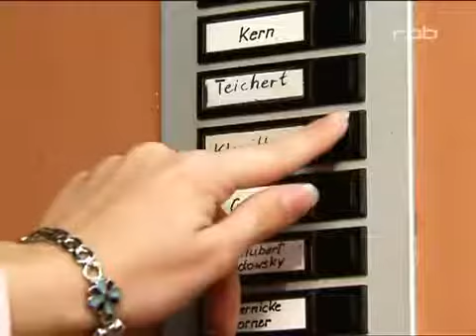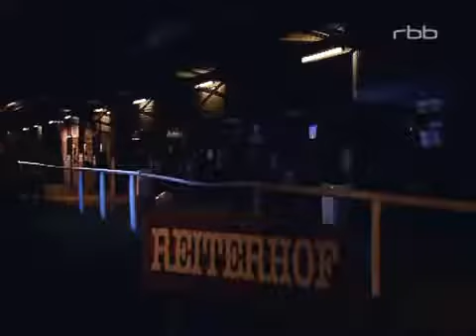Schloss Einstein Folge 396